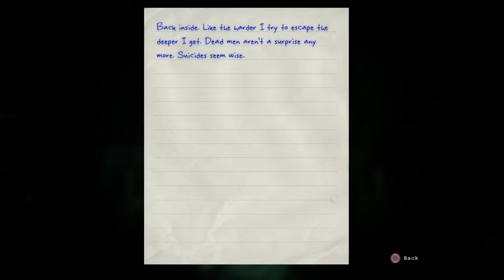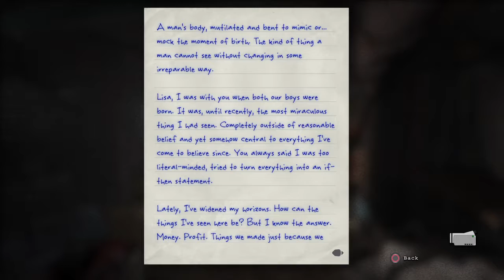Let's Play Outlast: Whistleblower #006 - We are getting a Vagina !?!?!?! DX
The 6th Episode of Outlast: Whistleblower with LeoBoobi :D !